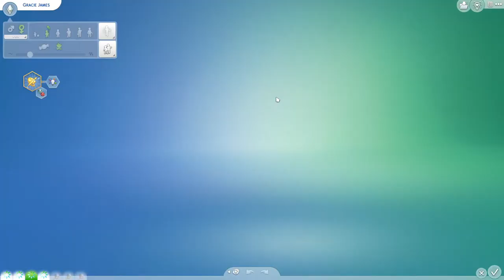Sims 4 | Decades Challenge | #11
It has be come a mad house!!